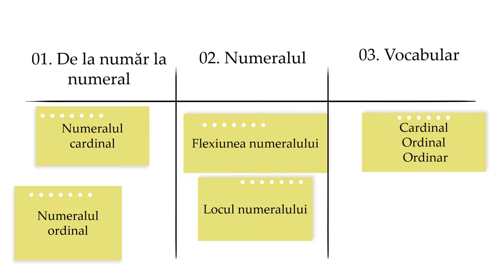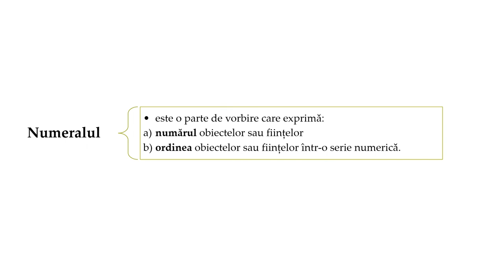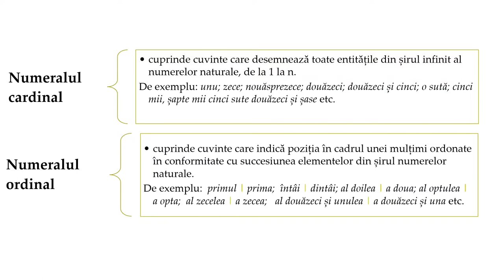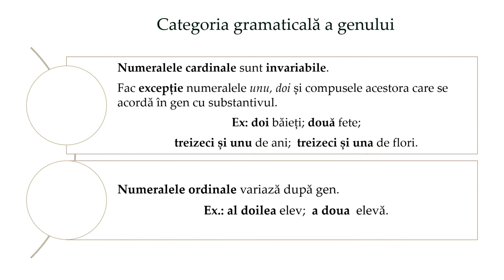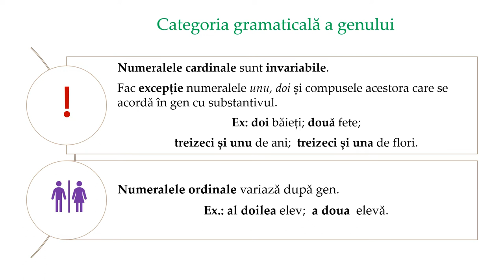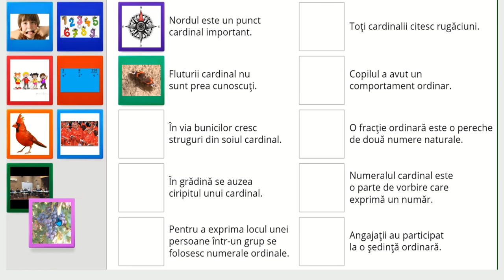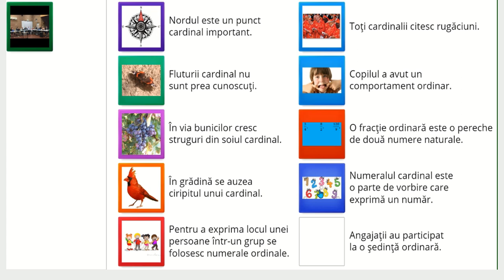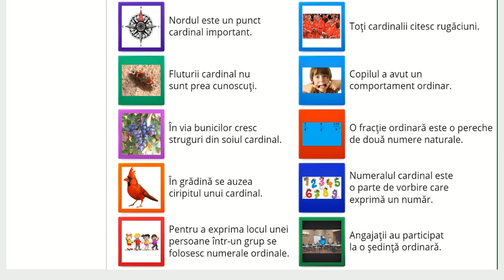Numeralul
Resursa de învățare vizează domeniul „Elemente de construcție a comunicării”. Conținuturile abordate sunt: numeralul cardinal și ordinal, caracteristici și flexiune.
Scenariul didactic cuprinde trei etape care conduc elevul într-un proces gradat de sesizare a caracteristicilor numeralului și a felurilor acestuia, prin exemple simple de utilizare a acestuia în diferite contexte. Printr-un exercițiu interactiv, este vizată îmbogățirea vocabularului și, mai
ales, folosirea corectă a cuvintelor cardinal/ ordinal/ ordinar.